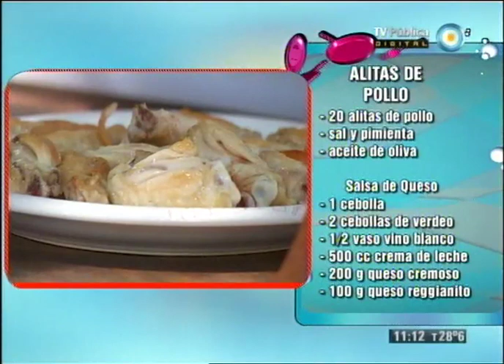Alitas de pollo con salsa de queso